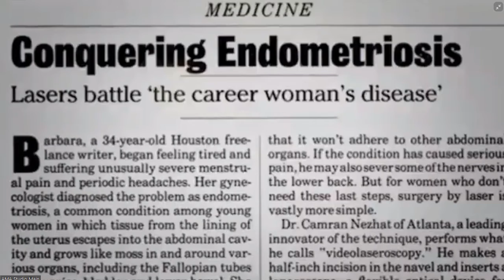Dr. Camran Nezhat - 2020 AMA Distinguished Service Award Recipient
Camran Nezhat, MD of Palo Alto, CA is the recipient of the 2020 American Medical Association (AMA) Distinguished Service Award. The Distinguished Service Award is given for meritorious service in the science and art of medicine and is the highest award of the AMA and one of the top awards in medicine.

Dr. Nezhat has been called the father of modern-day surgery for inventing and pioneering video surgery, which to this day, continues to replace old techniques of open surgery. His developments have revolutionized surgery and gradually replaced laparotomy. He and his team were the first to perform many of the most advanced laparoscopic surgical procedures with and without robotic-arm assistance. Early on, he advocated and proved that the majority of the open procedures of the time could be performed via video laparoscopy. By doing so, he opened the door for surgeons all over the world to advance the field of minimally-invasive surgery and help their patients.

Dr. Nezhat is Fellowship Director of Society of Reproductive Surgeons, American Society of Reproductive Medicine (ASRM) and Society of Laparoscopic and Robotic Surgeons (SLS); Clinical Professor of OBGYN at University of California San Francisco School of Medicine; Former Chair Association of Adjunct Clinical Faculty, Deputy Chief of the Department of OBGYN, and Adjunct Clinical Professor of Surgery and OBGYN at Stanford University Medical School; Adjunct Professor at the Medical University of Vienna in Vienna, Austria; and Director of Camran Nezhat Institute, Center for Special Minimally Invasive and Robotic Surgery.